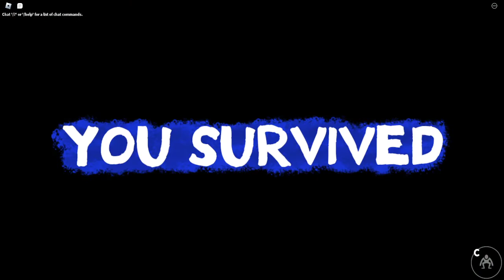RAINBOW FRIENDS ASMR (FULL GAMEPLAY)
i hate bugs